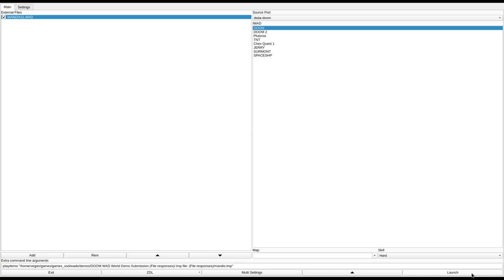DOOM 1 - MANDIX11.WAD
added to the Hall of Fame. Nikitos writes:
"The design is simple but the fights are fun, even though you only get a shotgun. You also get some barrels to blow up some enemies."
played by Nikitos.
called "MANDIX11.WAD" in the /idgames FTP.
created by K. Mandix on May 23rd, 1994.
from the .txt file included with the WAD:
"Replaces e1m1. Not much harder than the original. This is the first level of what I hope to be a complete episode when I'm done."